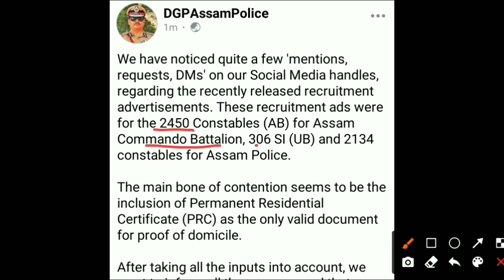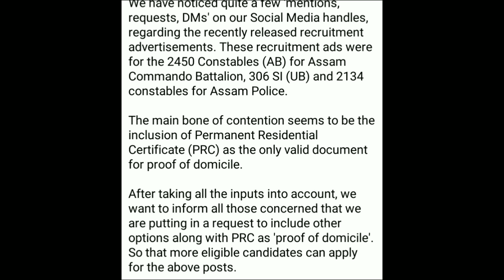Assam Police AB UB SI PRC New Update ! বহুতে ভাল খবৰ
Assam Police AB-UB-SI-COMANDO BATTALION

assam police PRC Update
prc apply online assam
how to apply online prc in assam
how to apply for prc in assam
prc online apply assam
how to apply prc online in assam
how to apply prc in assam
prc certificate assam online apply
prc apply assam
prc assam online apply
prc apply online assam 2021
how to apply job online prc in assam
how to apply domicile certificate in assam
how to apply education online prc in assam
how to apply job prc in assam
prc apply in assam
assam police si
assam police
assam police si previous question papers
assam police si important questions
how to apply assam police constable
assam police si assam history
assam police si syllabus
how to apply assam police ab ub new vacancy 2022
assam police si recruitment
assam police si apply online
assam police si constable apply process
 si 306 post apply